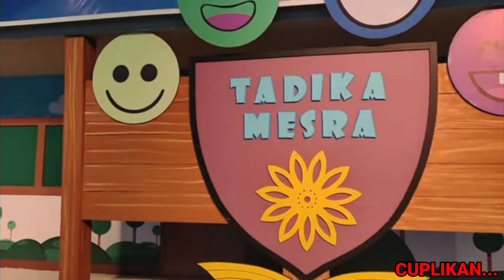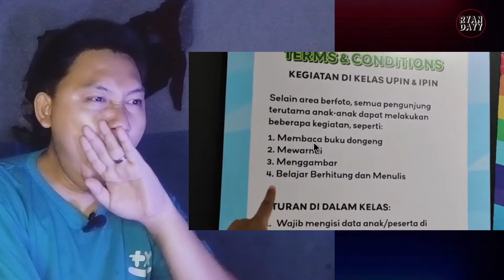Apa Kampung Durian Runtuh di Indonesia‼️upin ipin diambil dari kisah nyata?